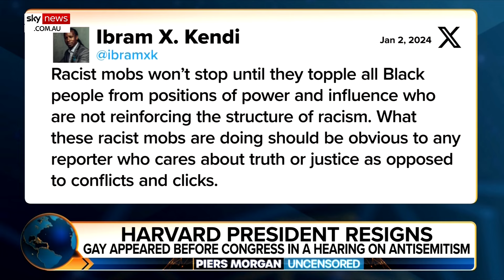‘The rot is deep’: The roots of elite universities are ‘rotten’ to the core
Author and activist Ayaan Hirsi Ali has criticised the state of elite universities, calling the roots of these institutions “rotten”.

Her comments come after the former Harvard president Claudine Gay resigned following outrage over a congressional hearing on anti-semitism.

“She has 50 allegations of plagiarism against her,” she told author Douglas Murray.

“My grandmother would not trust Claudine Gay to herd her goats.

“This thing is rotten, it’s not going to go away, we were told so many times, ‘well it’s universities, radical ideas emerge in universities but over time they disappear’ – No, the rot is deep.

“She’s gone and my big worry now is that they’re going to say ‘ok this woman is gone … we’re going to have a new president, we’re going to maybe have a new board and move on’.

“I think that would be such a squandering of opportunity for real reform.”